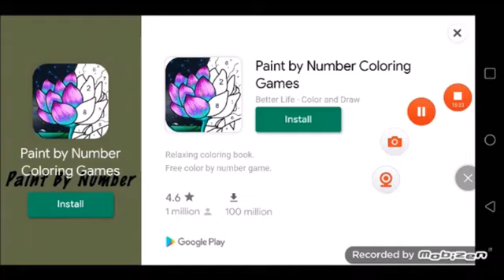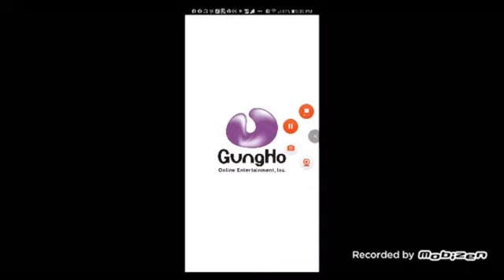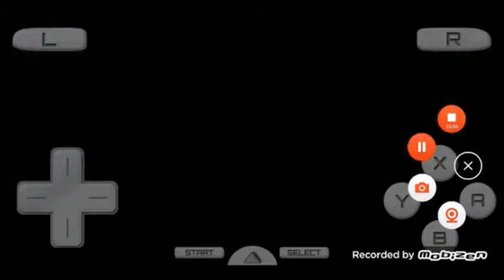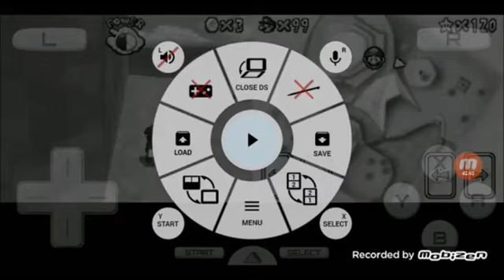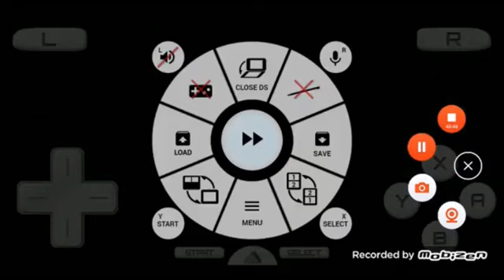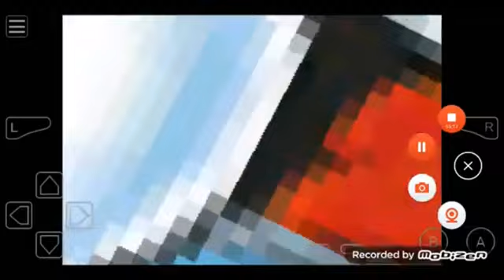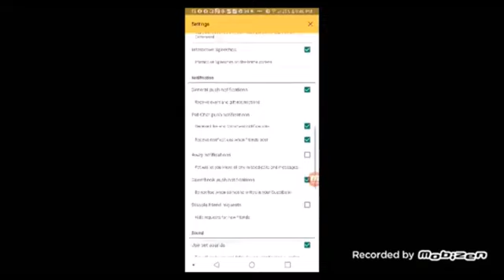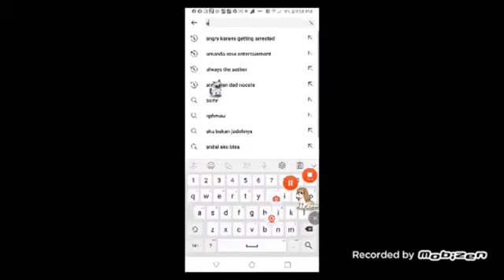August 15, 2024(3)